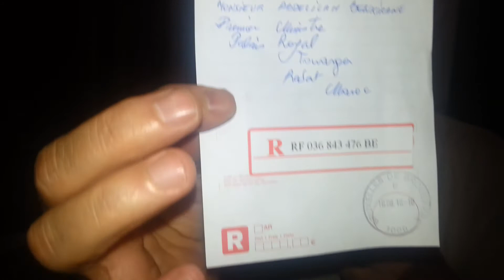samadi abdelkhalak et Khalil ZEGUENDI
السيد خليل الزكندي صحفي بلجيكي مغربي يبعث برسالة قوية اللهجة  يطالب بها الحكومة المغربية باحترام الدستور اتجاه الجالية المغربية بالخارج في حق المواطنة و التصويت